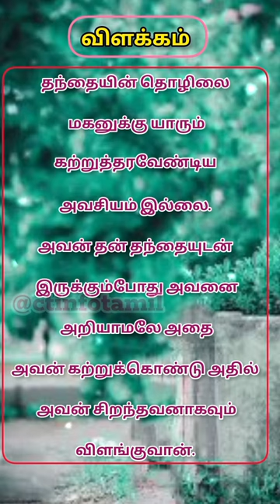தமிழ் பழமொழி அதன் விளக்கம்#@pattuvinkadhaigaltamil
tamilproverbs with meaning

pls subscrib ❤️

command ✍️